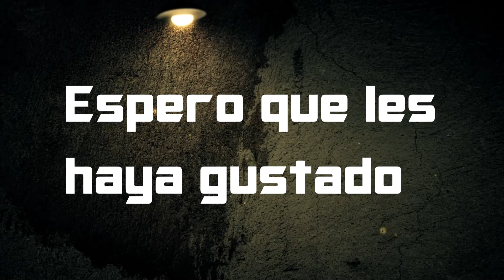TOP 5 - LOS 5 DESASTRES NATURALES MÁS MORTALES DE LA HISTORIA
TOP 5 - LAS DESASTRES NATURALES MÁS MORTALES DE LA HISTORIA

El término catastrofe natural hace referencia a las enormes pérdidas materiales y vidas humanas ocasionadas por eventos o fenómenos naturales como los terremotos,
inundaciones, tsunamis, deslizamientos de tierra, deforestación, contaminación ambiental y otros.

Los fenómenos naturales, como la lluvia, terremotos, huracanes o el viento, se convierten en desastre cuando superan un límite de normalidad,
 medido generalmente a través de un parámetro. Éste varía dependiendo del tipo de fenómeno, pudiendo ser el Magnitud de Momento Sísmico,
 la escala de Richter para movimientos sísmicos, la escala Saffir-Simpson para huracanes. Y es por eso que hoy les traigo; Las 5 catastrofes naturales más mortales de la historia.

Canción de fondo; Autor: Orates Mates
Título: Divino es mi nombre

VÍDEO ANTERIOR
TOP 5 - LOS 5 DATOS MÁS CURIOSOS SOBRE EL ORGASMO

CANALES RECOMENDADOS

Si quieres ser de mi misma Network, ve directamente a este link para obtener más ventajas!